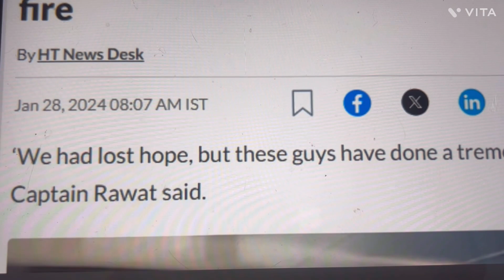Houthis Hit By Missile UK Ship , Captain Thanks Indian Navy For Immediate response and Help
Indian Navy Help’s Douse Fire on UK Oil Tanker |
India always Helps all over the world |

INS Visakhapatnam Comes to Rescue of Merchants Vessel in Gulf of Aden |

Follow: RubyThakur video& channel |

My channel name is UBHRTA BHARAT |